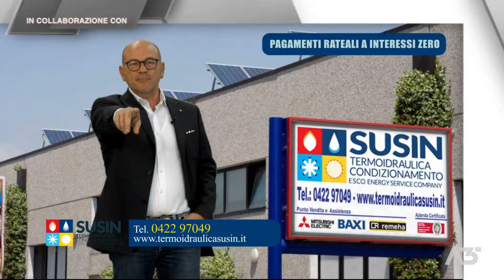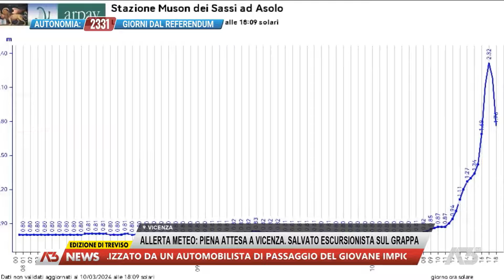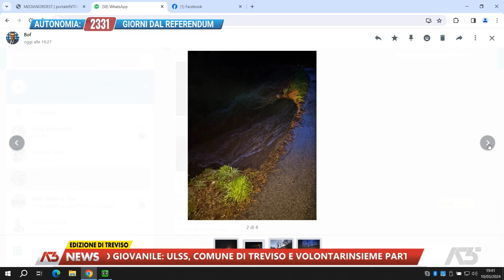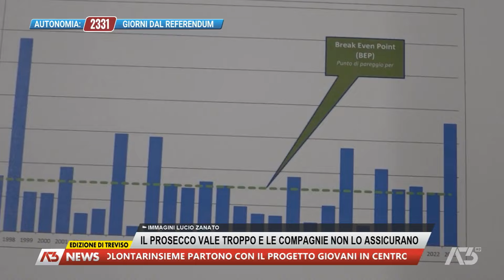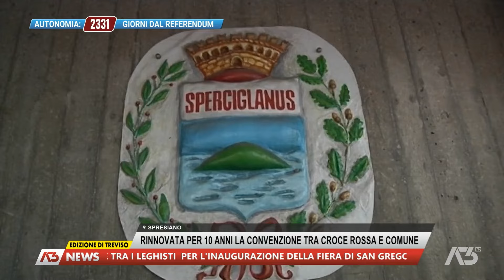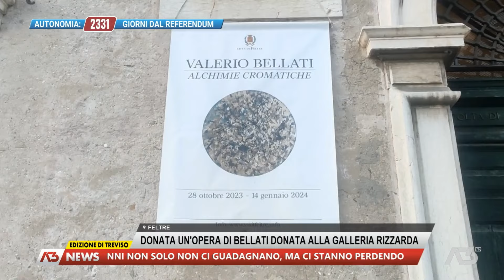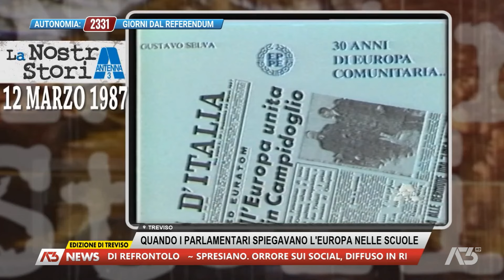A3 NEWS TREVISO | 10/03/2024